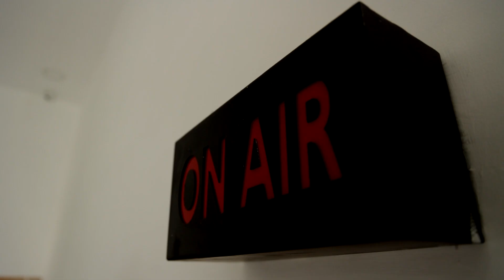அதிமுகவுடன் கூட்டணி! அண்ணாமலை சொல்லும் வியூகம்! | Spot Light | BJP | AIADMK | Annamalai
அதிமுகவுடன் கூட்டணி! அண்ணாமலை சொல்லும் வியூகம்!